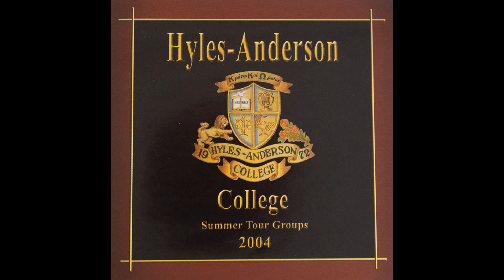It'll Be Joy / I'm Bound for the Kingdom - Hyles-Anderson College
Track 9 of 12 from "2004 Summer Tour"